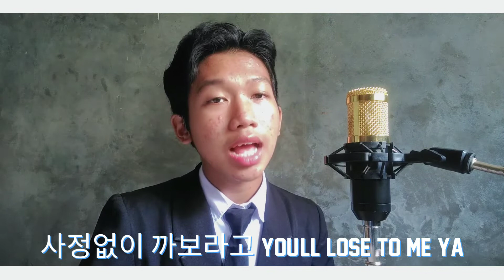(G)I-DLE [(여자)아이들] — TOMBOY [(COVER)] [By Rafael Devin]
(G)I-DLE [(여자)아이들] — TOMBOY   [(COVER)]
[By Rafael Devin]

Hello guys!

Udah lama aku ga up video cover nyanyi🤠🙏🏻 tapi hari ini aku upload video ini.

Seperti apa yang ada di judulnya, kali ini cover TOMBOY by (G)I-DLE(☞ ಠ_ಠ)☞